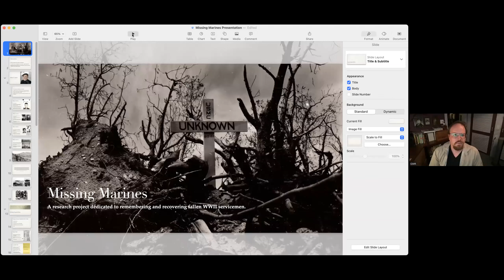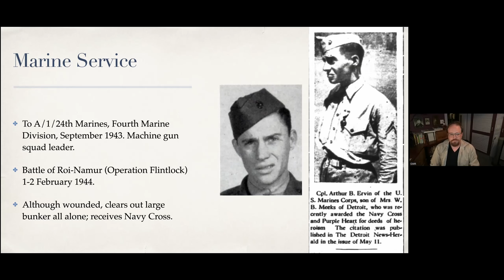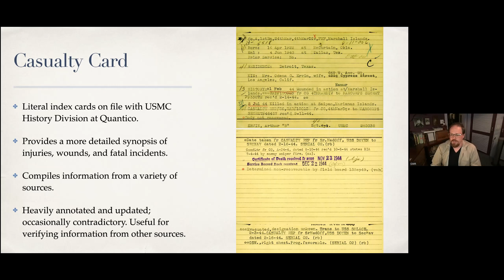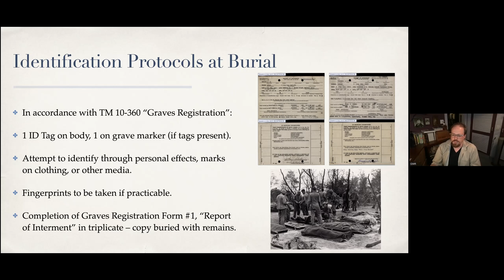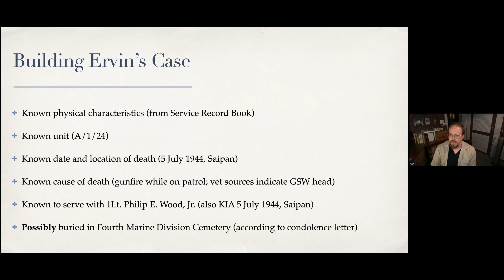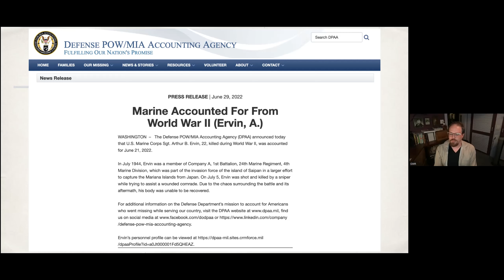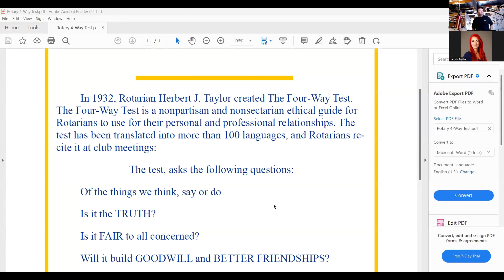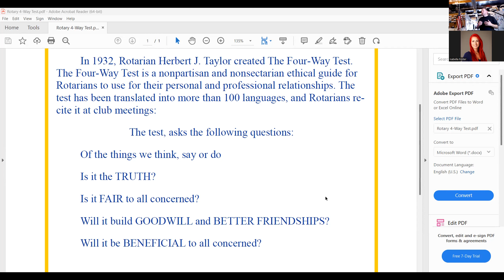Geoffrey Roecker, founder of Missing Marines, address the Rotary Club of Military Family Support.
The Missing Marines Project: We advocate for the recovery of missing servicemen by commemorating their lives and supporting repatriation efforts.

They came from every state in the nation, from every conceivable type of home, from high schools and colleges and the CCC. While most were in their late teens or early twenties, there were some who'd spent decades in uniform, and others who lied to enlist under the legal age. While their reasons for serving were as varied as their personal lives and circumstances, most joined because they wanted to fight. And fight they would, on land, at sea, and in the air.
They gained new experiences and new identities. They called themselves Marines and corpsmen, "Devil Dog" and "Doc," gyrene, swabbie, buddy, Mac, Sir, Pop, Chicken, Swede, Red, Dusty; imaginative nicknames that defined their personal traits and sometimes replaced their given names in memory.

When they died, they met their fates in jungles, on beaches, trapped within sinking ships or burning airplanes. Some died in combat, others in accidents, and more simply disappeared. And they were buried, if they could be buried, in solitary graves, temporary cemeteries, or where they fell.

Thousands of them lie there still.

Missing Marines was founded in December 2011 to find the final resting place of Sergeant Arthur "B." Ervin, Jr. His remains were finally identified in June 2022 – and our mission continues.

Geoffrey W. Roecker is the founder of Missing Marines, an independent research project dedicated to returning fallen World War II personnel. He is the author of Leaving Mac Behind: The Lost Marines of Guadalcanal (2019), a regular contributor to Leatherneck magazine, and the recipient of the 2019 Marine Corps Historical Foundation’s Gen Roy S. Geiger Award. Roecker received his master’s degree in military history from Norwich University in 2015, and is currently working on a history of the First Battalion, 24th Marines for MCU Press.